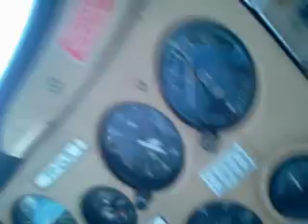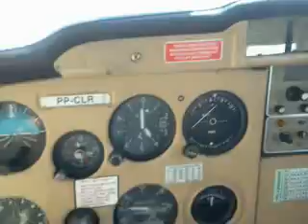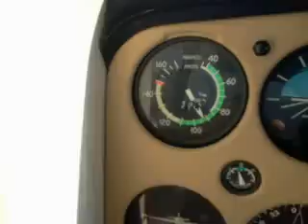Voo solo de Matheus em Bragança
Voo solo de Matheus em Bragança no dia 12/09/2012.